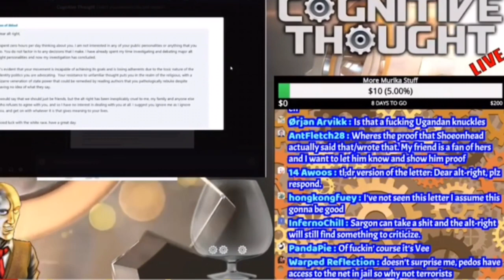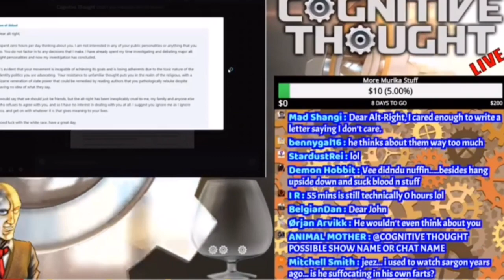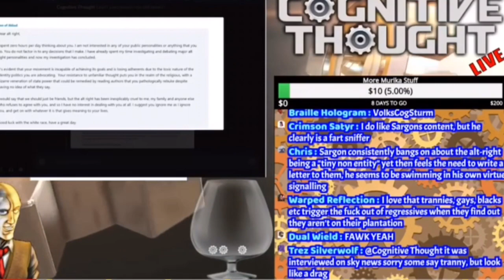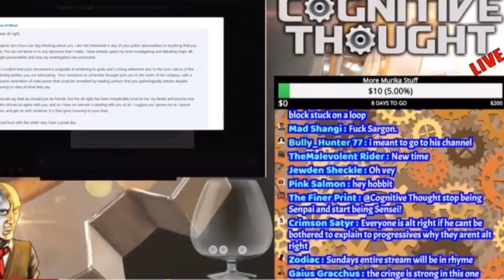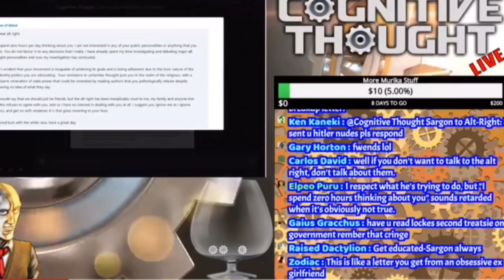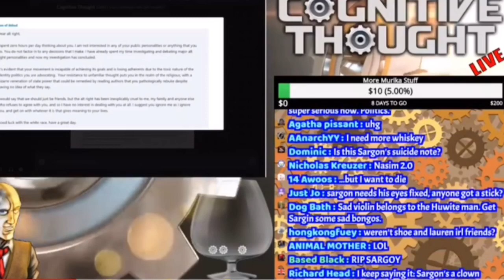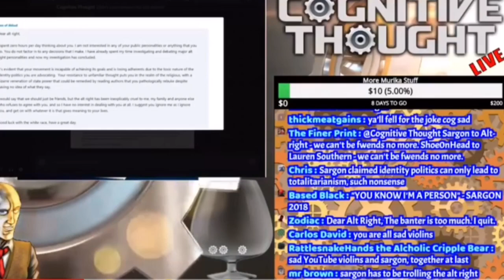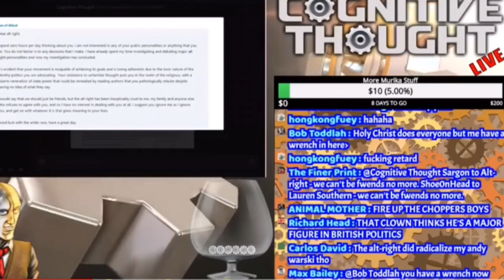Sargon’s ThotFul Letter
Sargon who says he spends zero hours thinking about the alt right, asks messenger Vee, to post letter on twitter to them.

Original Source;
Cognitive Thought